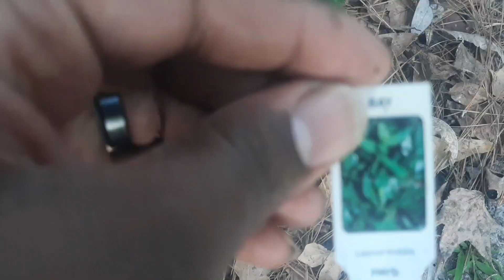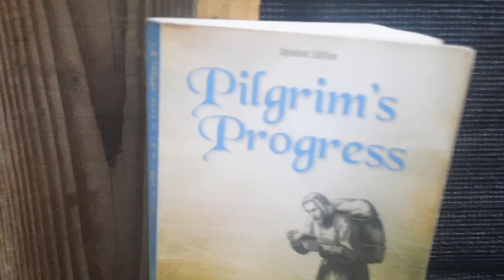Thankful For Subscribers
Thanks for all you guys watching. I really appreciate you. 😊